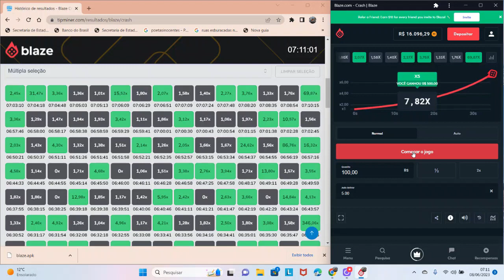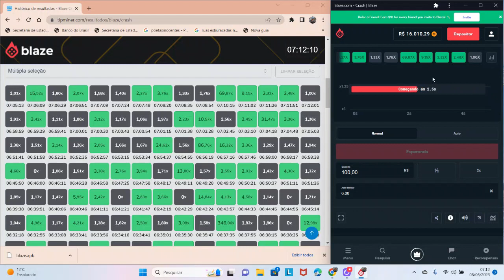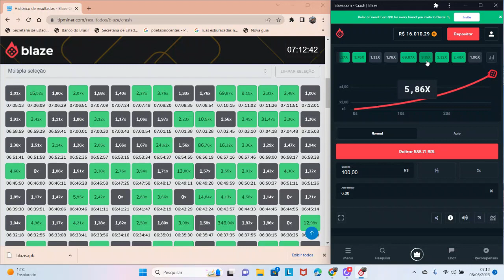Consegui ganhar 4 mil reais no CRASH com uma banca 10 mil reais l Aprenda as estratégias aqui comigo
Pegando vela de 5x e batendo a meta de 10% da banda l Pare de quebrar a banca no crash. Está aqui uma Estratégia infalível para bater meta no crash sem risco. Ganhe dinheiro no crash.

Ganhe Dinheiro online e fique rico no jogando crash de forma segura. Use as estratégia do curso e não nunca mais quebre a banca. Adquirindo o curso você terá estratégias infalíveis desde que você siga todas as orientações e não fique dobrando ou insistindo quando a plataforma não está pagando. Tenha metas e bata a meta todo dia! Ganhe dinheiro online! Faça uma renda extra! Como ganhar dinheiro online? Como ganhar dinheiro na blaze, no crash ou no double? Como ganhar dinheiro na internet? Como ganhar dinheiro jogos online? Como ganhar dinheiro online 2023? Como ganhar dinheiro online rápido e fazer sua renda extra sem sair de casa.